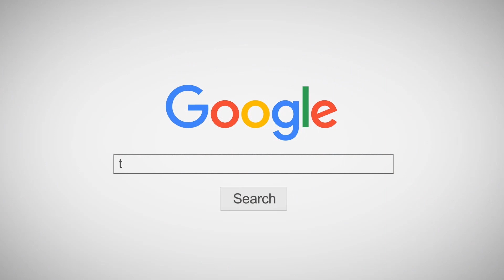INNER KIDS │DONG - BEAR KNUCKLE